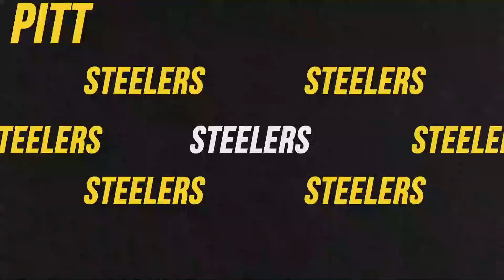Pittsburgh Steelers Bye Week evaluation with Ike Taylor and Mark Bergin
The Pittsburgh Steelers enter the bye week with a 3-3 record.

Hosts Ike Taylor and Mark Bergin discuss which players played well in the first six games, which need to step up, and storylines to watch for the back half of the 2021 season.

The guys also talk about the unsubstantiated rumor that Mike Tomlin could consider the LSU or USC jobs. They debate which job is better.

Other topics include the undefeated Arizona Cardinals, winless Detroit Lions, first NFL coach to be fired, whether Cam Newton will return in 2021, and Week 7 matchups.